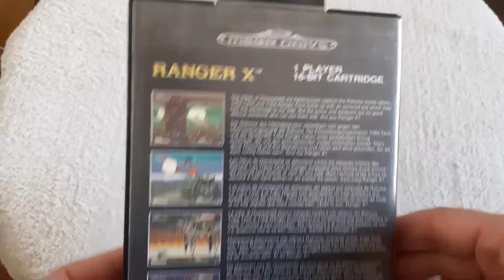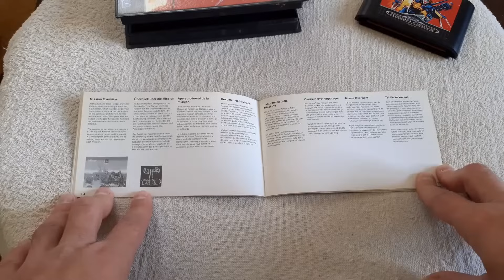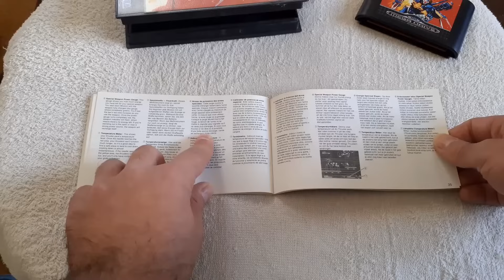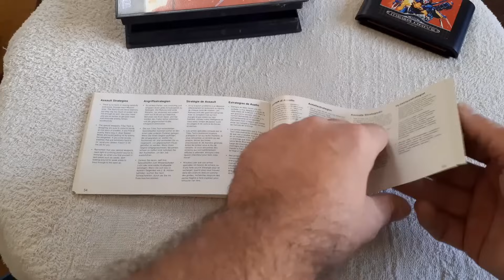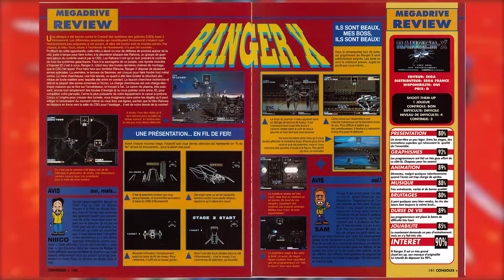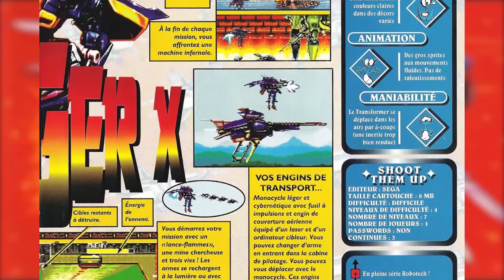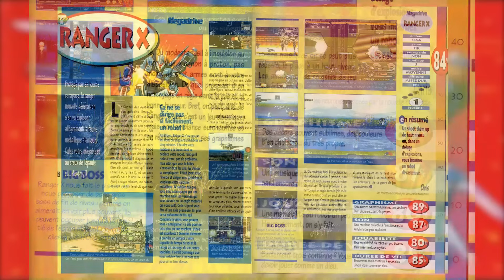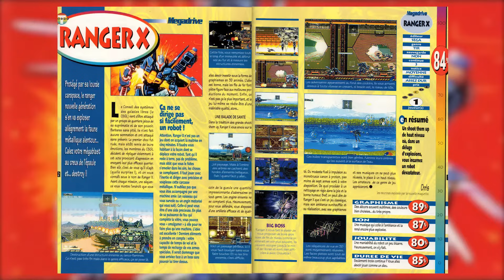🔎 RANGER X (Sega Megadrive) 🔸 WALKER SPACE RANGER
Sorti en 93 avant les cadors du genre tel que Gunstar Heroes ou Alien Soldier, voyons voir comment Ranger X a été accueilli à l'époque, et surtout, comment il se porte dans le futur.

00:00 : Salut les mecs, salut les boloss !
00:44 : Immersion Collection
04:34 : Revue de presse
11:11 : Contexte
13:22 : Analyse du jeu
31:57 : Conclusion